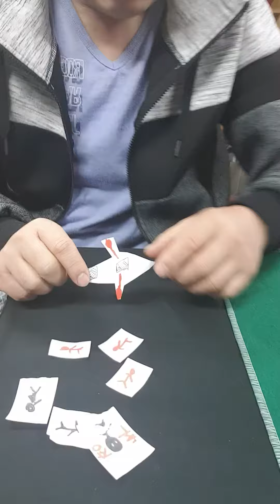5일전 문제 영상~ 해답 영상~